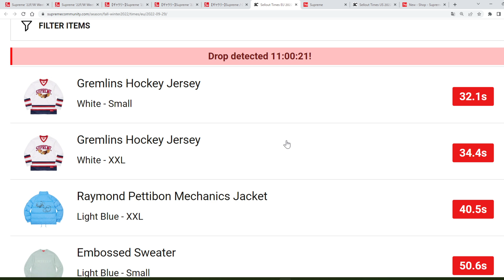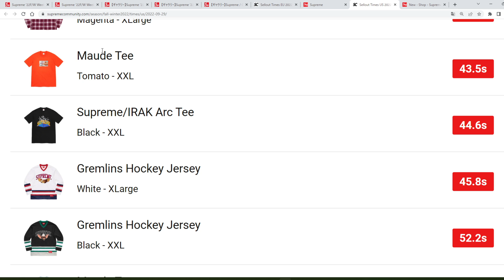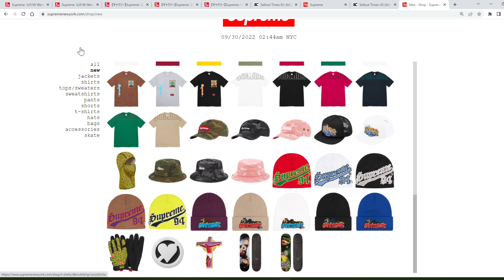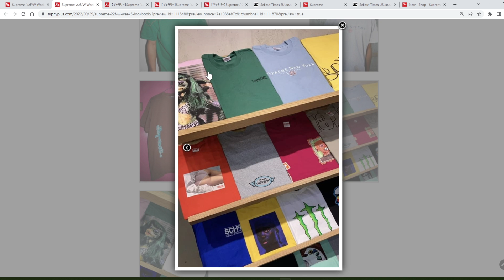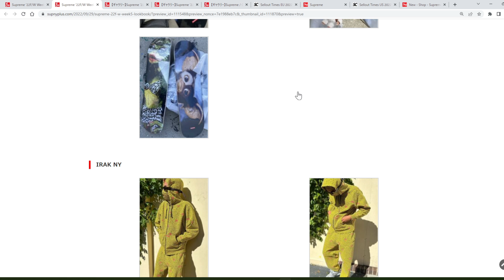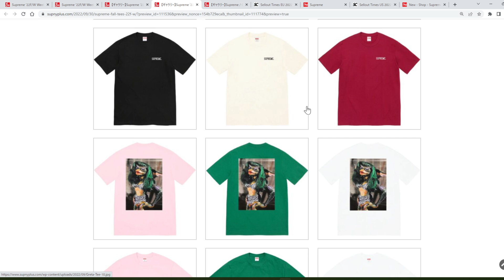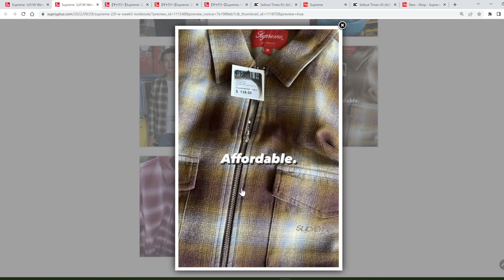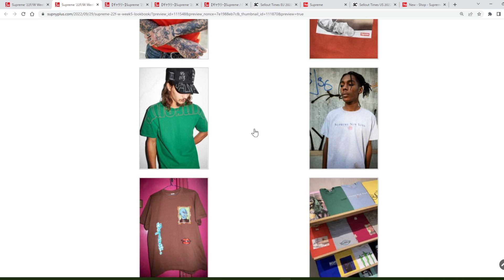【Supreme】 二本立て！明日の発売前に、着画と人気アイテムをチェックしよう Week5 グレムリン シュプリーム '22F/W Fall Tee IRAK NY